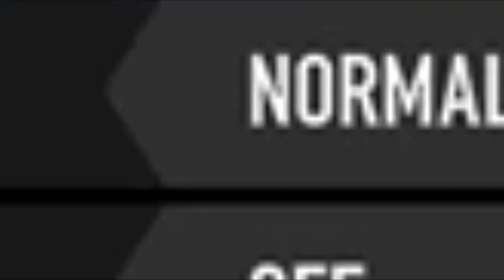Forza Motorsport 7 - FWD Vs RWD Vs AWD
Today, Me, Lewis And Louis attempt to answer one of the most debated questions in the automotive world.. What's better: Front wheel drive cars, Rear wheel drive cars or All wheel drive cars..

Thanks to Lewis and Louis for helping with this video, you can sub to them here: